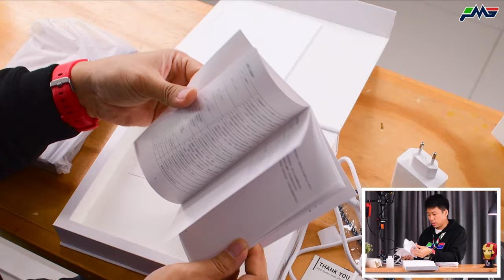Akhirnya laptop kecil pre-order nya udah dateng!! GPD Pocket 3 Unboxing Indonesia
Karena Picel semakin banyak urusan di luar studio, makanya Picel butuh banget nih sebuah laptop yang kecil dan gak berat saat dibawa kemana-mana. Tapi di sisi lain juga pengen tetep powerful buat dipake kerja dan editing.

Oleh karena itu, maka kita pesen lah laptop GPD ini dan akhirnya unitnya sudah datang.

Seperti apa detail lebih lanjut dari proses unboxing laptop GPD Pocket 3 ini?

Butuh website? Buat website pribadi & bisnis kalian dengan mudah dan murah dari NiagaHoster!

Mau dapet komisi? Bergabung dengan Involve Asia untuk dapatkan komisi sekarang!